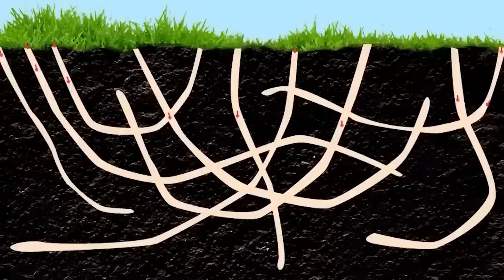20 Animales Más Raros Utilizados En La Agricultura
Todos sabemos que en la agricultura se utilizan con frecuencia animales como las vacas y los cerdos. Pero hay otros animales que los granjeros utilizan y que podrían sorprenderte, ¡porque no son tan conocidos! Estos Son Los
20 Animales Más Raros Utilizados En La Agricultura.